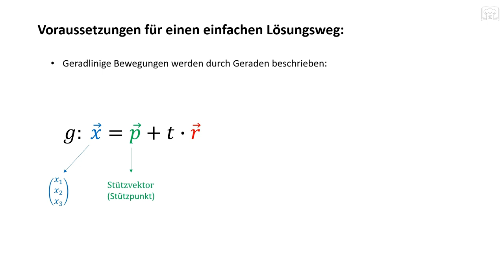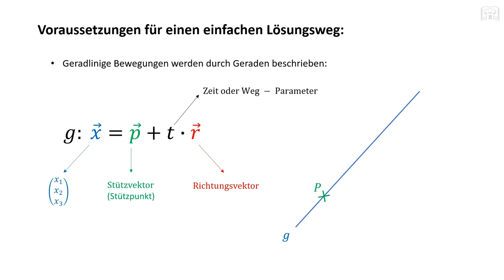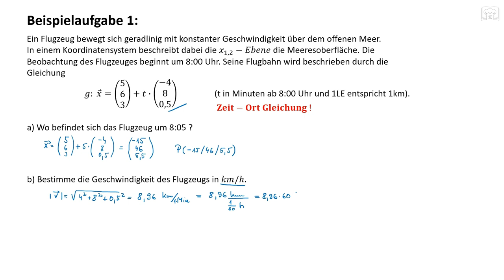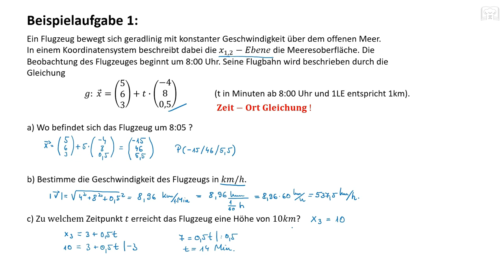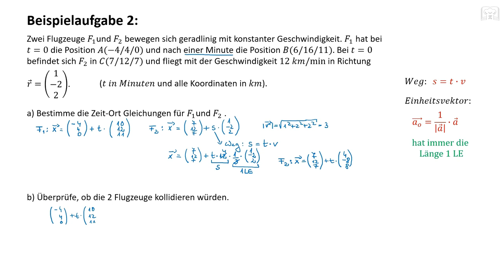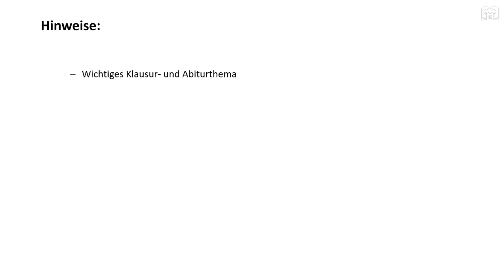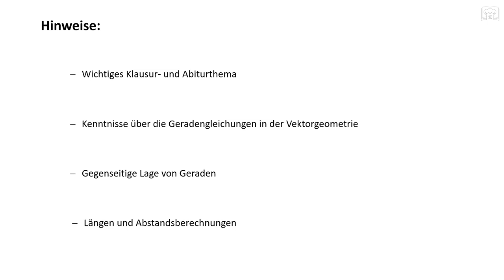Modellieren geradlinigen Bewegungen, Bewegungsaufgabe, Zeit Ort Gleichung, Flugzeugaufgabe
Zeit Ort Gleichung aufstellen, Modellieren von geradlinigen Bewegungen mit Beispiele. Modellieren der Bewegungen von Flugzeuge, Schiffe oder U-Boote.

Flugzeugaufgabe, Modellieren geradlinigen Bewegungen, Bewegungsaufgabe